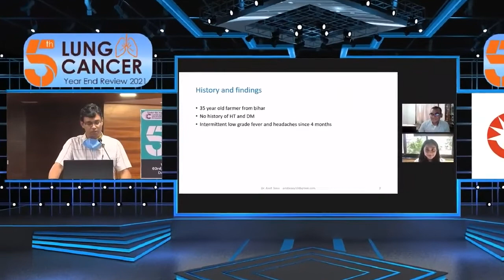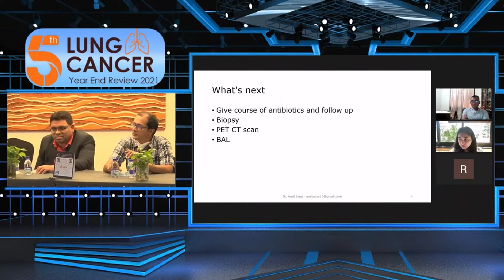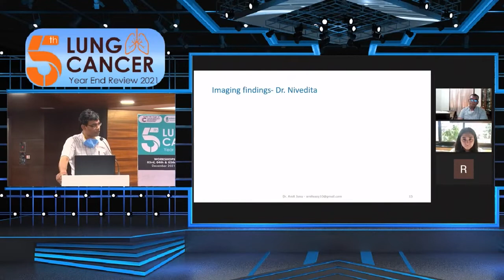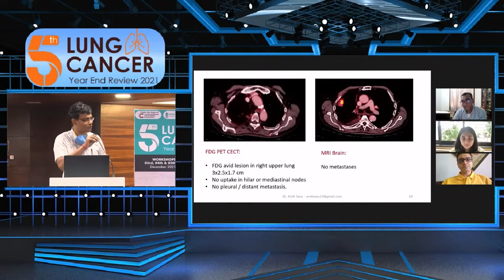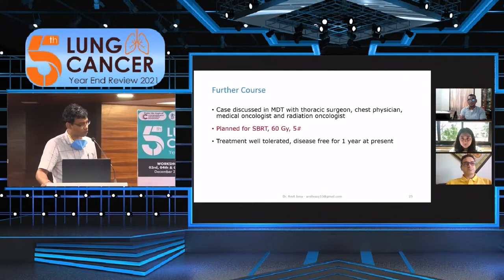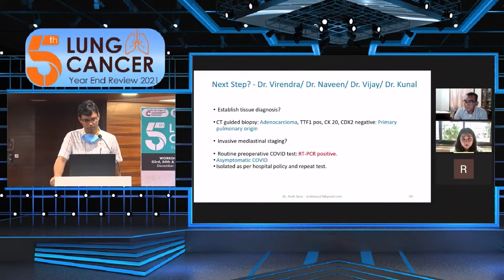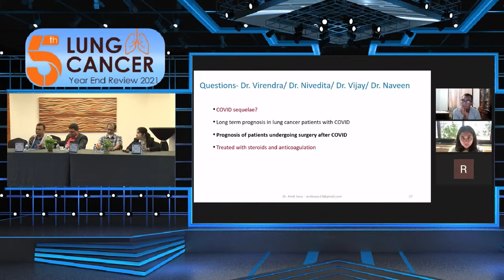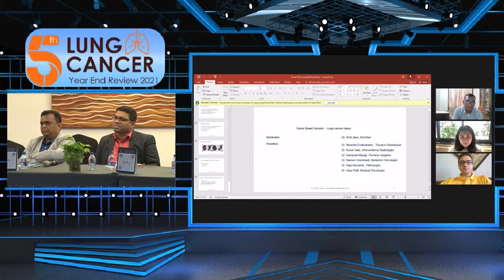Tumor Board Session - 5th Lung Cancer Year End Review 2021 - 05 December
Radiology Workshop - 5th Lung Cancer Year-End Review 2021 | 05 December 2021 | 11:00 AM IST | Hotel Sahara Star, Mumbai

Cancer Research And Statistic Foundation organized a hybrid conference "5th Year-End Review in Lung Cancer" with the support of "Institute of Pulmonology Medical Research & Development" & "Sunrise Oncology Centre".

Session: 5th Lung Cancer Year-End Review 2021